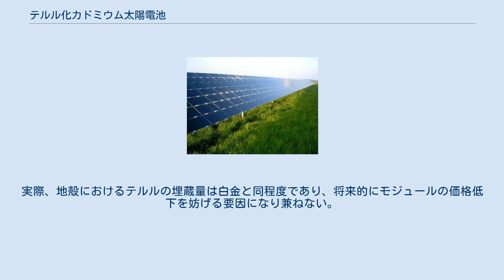テルル化カドミウム太陽電池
テルル化カドミウム(CdTe)太陽電池パネルからなる太陽電池アレイ テルル化カドミウム (CdTe) 太陽電池とは、テルル化カドミウム(CdTe)の半導体薄膜を光吸収・光電変換層に用いた薄膜太陽電池のことである。
数kW規模の太陽光発電システムにおいて、薄膜系太陽電池の中では唯一シリコン太陽電池よりも低コストでの製造が可能とされる。
 あらゆる太陽光発電技術についてライフサイクルに基づいた比較を行った場合、CdTe太陽電池は温室効果ガスの排出量・水の使用量が共に最少であり、エネルギーペイバックタイム(EPT)も１年未満と最短である。
 CdTeに使用されるカドミウムの毒性は環境問題につながると懸念されているが、使用済みモジュールのリサイクルにより影響は緩和されるという意見もある。
しかしこの問題については2011年現在も調査中であり、本技術の導入に対して厳しい声も挙がっている。
また、同じくCdTeに使用されるテルルがレアメタルであることも大規模商業化に歯止めをかけている一因である。
実際、地殻におけるテルルの埋蔵量は白金と同程度であり、将来的にモジュールの価格低下を妨げる要因になり兼ねない。